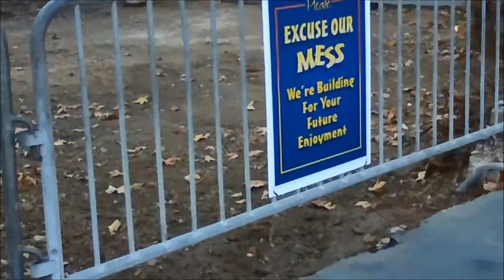Kid Coaster Update #2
Kid Coaster Update #2. The Bugs Bunny World tree is gone!